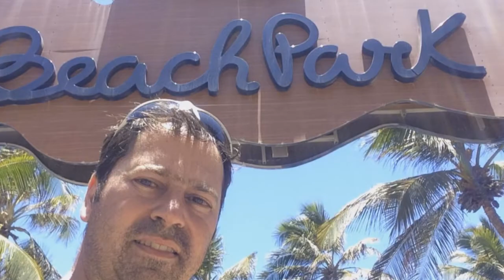Cheguei em Fortaleza a tempo ! É um dia no Beach park #10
Consegui chegar a tempo para pegar a Mara no aeroporto... conversamos e já na saída se fortaleza rumo a jericoacora decidimos ficar em fortaleza mesmo e curtir o Beach Park no sábado e alguma praia no domingo foi melhor mesmo ... menos cansativo pra todo mundo !!!

Elcio Barlotti
Hilux expedition overland